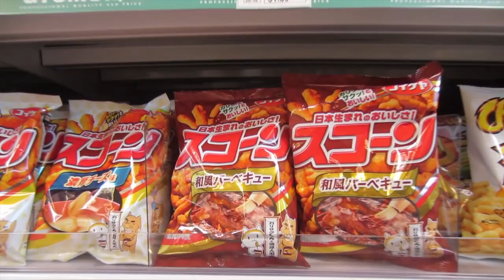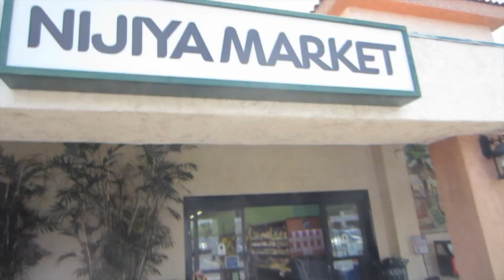Seiwa: A New Japanese Market In Torrance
Checking out Seiwa Market's Pre-Opening
IT'S GOOOD!

A New Japanese Market in Torrance: Seiwa | S04E31